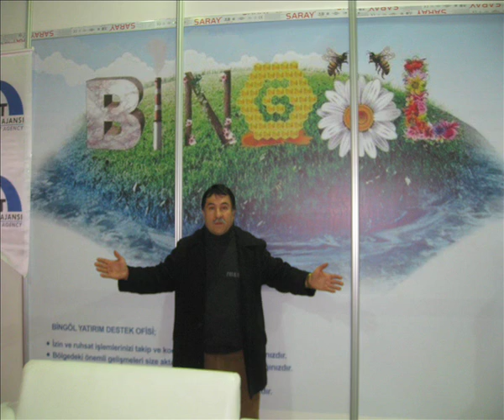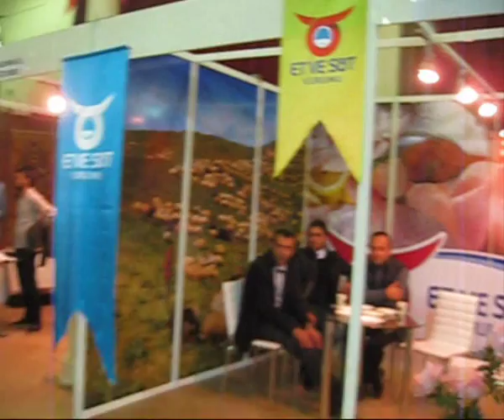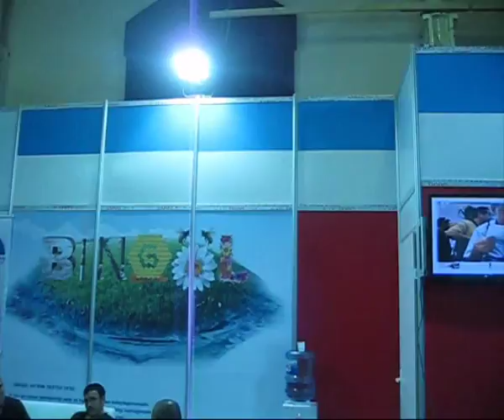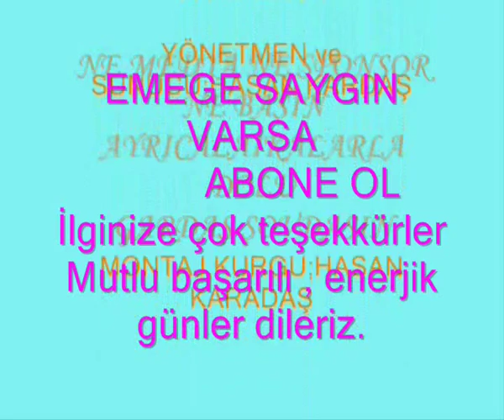GARDAŞ SHOW SUNAR 2014 İst. Feshane'de Bingöl Tanıtım Günleri♥Dengbêj Mehmede ŞAME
♥Dengbêj MEHMET╯♫YÜREĞİ GÜZEL DOSTLARIMA* SAYIFAMIZA* HOŞGELDİNİZ * " WELCOME
╭♥GARDAŞ SHOW 'DA BULUŞALIM ╭♥╯♫    ╭♥╯♫*YÜREĞİMİN TÜRKÜLERİ* *╭♥╯♫
İlginize çok teşekkürler hürmet ve saygılarımızı sGARDAŞ SHOW SUNAR13-16 Kasım 2014 tarihlerinde İstanbul Feshane'de Bingöl Tanıtım Günleri unarız.